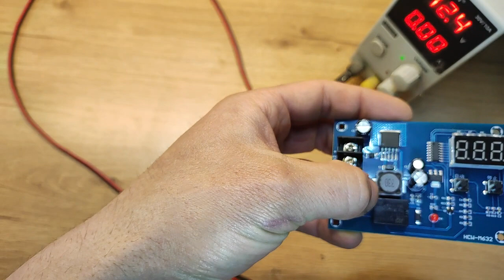Moduł sterownik XH-M603 ładowanie akumulatora regulator kontroler charge controller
Na tym filmiku starałem się ogólnie pokazać zasadę działania sterownika zarządzania ładowaniem - moduł XH-M603